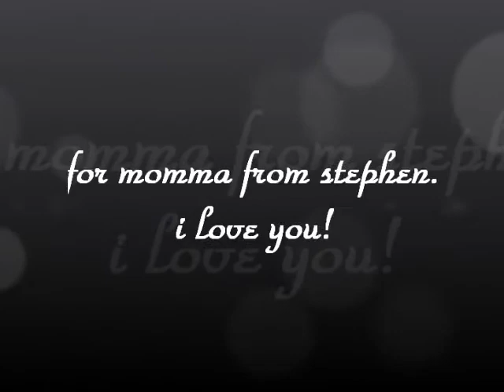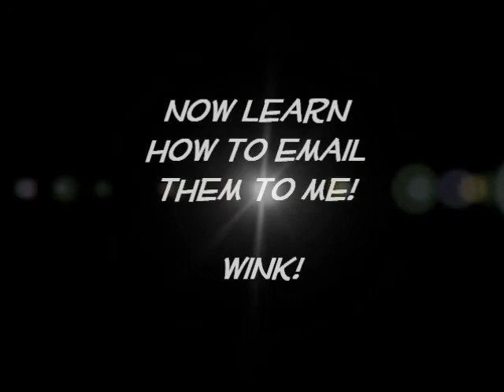Western Paintings ours